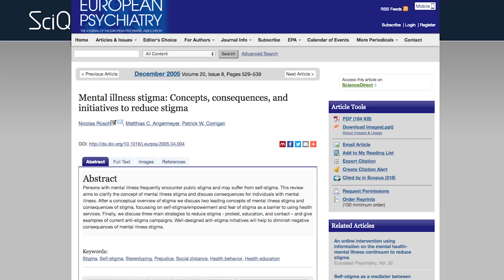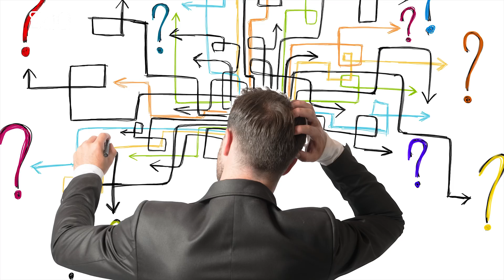Do Antidepressants Work? (Help, I'm Depressed)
Despite the fact that effective treatment of depression is widely available – untreated depression is the number one cause for suicide in the United States.

A study by the National Alliance for the Mentally Ill found two-thirds of all people with a mental illness don’t get treatment, and refuse to go on antidepressants. And that’s partly because of the stigma of mental illness, but partly because the average person has a deep mistrust of anti-depressant medication.

First of all, you’re trying to rewire the brain and restore brain chemistry, something that’s extremely complicated to do. Neuroscience – the study of the brain – is still one of the youngest sciences – and medical science still does not fully understand the underlying circuitry of the brain or how it works. What we do know about brains is that they are dauntingly complex – and each individual one is a careful balance of chemicals that affect your mood). Plus doctors have to choose a medication for you based mostly in a verbal, self-reported description. Imagine if an infection was the same:

There’s the side effects, which can range from low blood pressure, nausea, to suicidal ideation-which goes against the whole idea of anti-depressants. Bad reactions are one reason why people go off their meds, rather than sticking with it and finding a dose that works.

The mere fact that a drug is approved by the FDA shows its passed rigorous testing, meaning it has to be both safe AND effective. FDA has strict rules [links in the description] about the kinds of science it looks at – It has a whole organization, the Center for Drug Evaluation and Research (CDER) just to make sure that the data from drug trials is accurate, and that all drugs are safe and effective for their intended use.

According to the National Institute of Health, 80% of people treated for depression show an improvement in their general symptoms after 4-6 weeks. Now – I should note that with this data –  the definition of treatment includes not only medication – but also psychotherapy, attending support groups or a combination of those – but this is some of the best data we have available.

Everyone can help break the stigma of mental illness. I know changing the world is something we ScIQers want to do thats why you guys are fans of the channel and one thing you can do to make the world a better place for mental illness is to take a NAMI (National Alliance on Mental Health) pledge to be Stigmafree. Bec and I took the pledge and it’s a good reminder of how we can work together to promote acceptance and challenge stereotypes.

Jayde
What do you guys think? Do you have any experiences with anti-depressants? Through yourself or someone you know? Did they work for you? We’d love for you guys to be generous in sharing your stories; because opening up the dialogue about depression is one of the first steps about making the world Stigmafree. So leave your comments in the comment section below.

SOURCES
Two out of 3 hide mental illness:

Untreated depression is the number one cause for suicide.

Depression is the cause of over two-thirds of the 30,000 reported suicides in the U.S. each year. (White House Conference on Mental Health, 1999)

Up to 80% of those treated for depression show an improvement in their symptoms generally within four to six weeks of beginning. (National Institute of Health, 1998)

. Patients stop taking their medication too soon due to unacceptable side effects, financial factors, fears of addiction and/or short-term improvement of symptoms, leading them to believe that continuing treatment is unnecessary. (DBSA, 1999)

SSRIs include fluoxetine (Prozac, Selfemra), paroxetine (Paxil, Pexeva), sertraline (Zoloft), citalopram (Celexa) and escitalopram (Lexapro).

This video is presented by Jayde Lovell, Directed by Mizanur Rahman and Edited by Kevin Cunningham & Trevor Terry at YouTube Space NY.